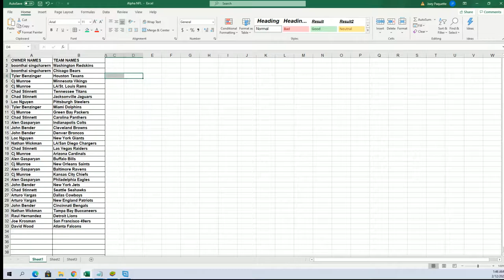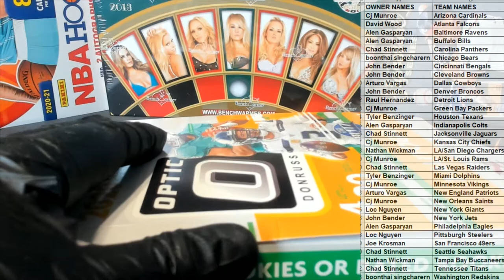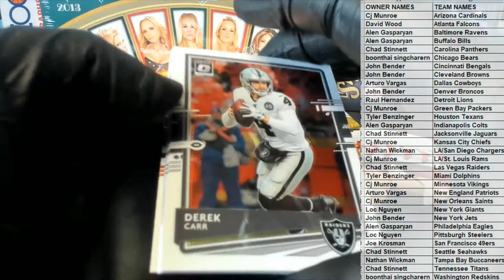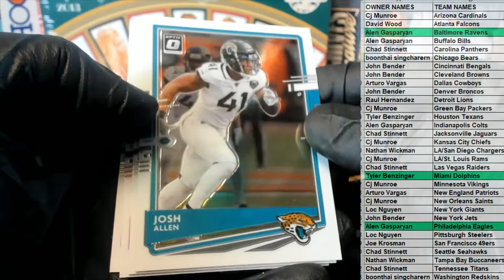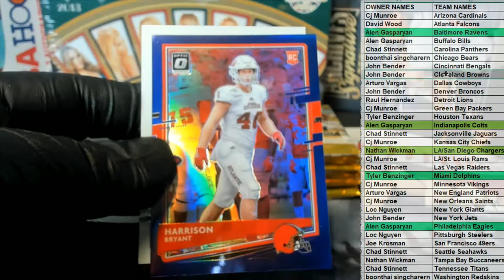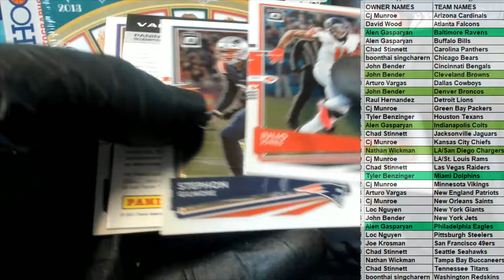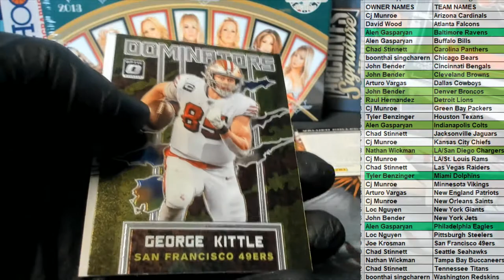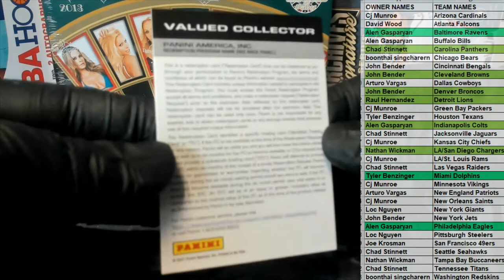2020 Panini Donruss Optic Football Hobby ID 20OPTICFB104